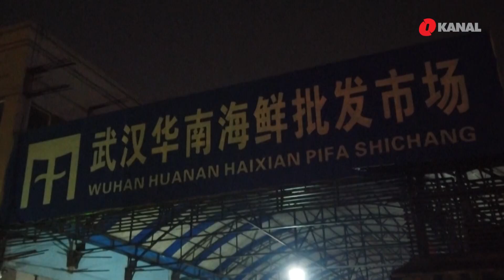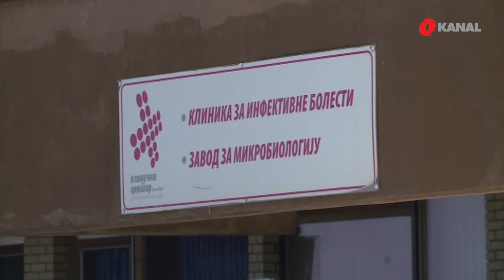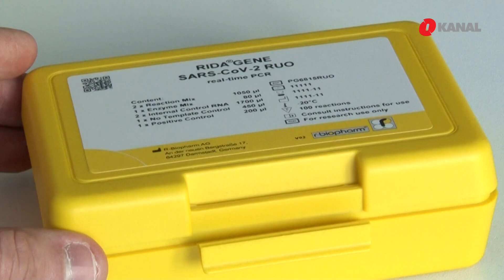Od početka pandemije otkiveno je devet sojeva ali ono što je sigurno da nakon prvog ništa nije isto